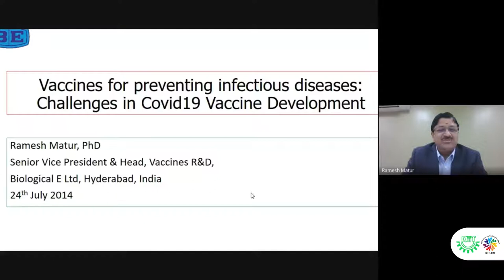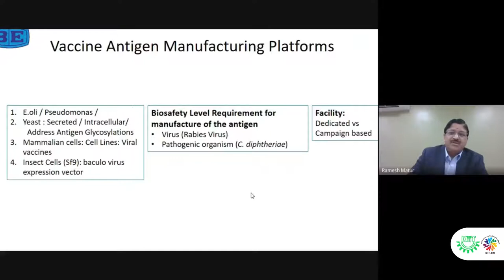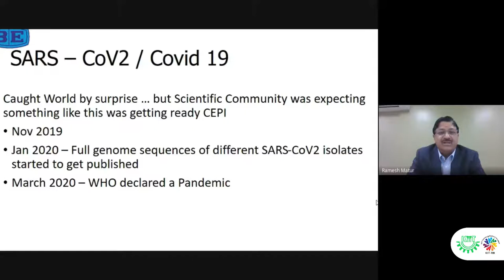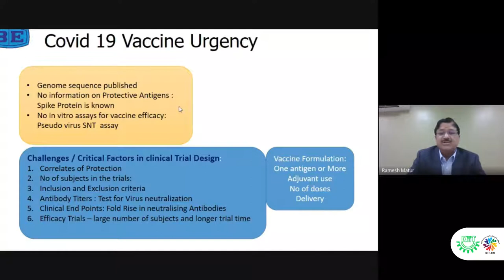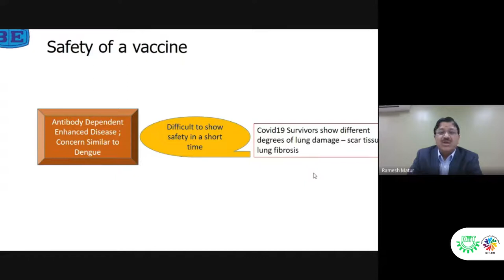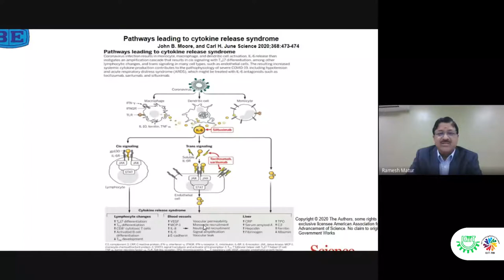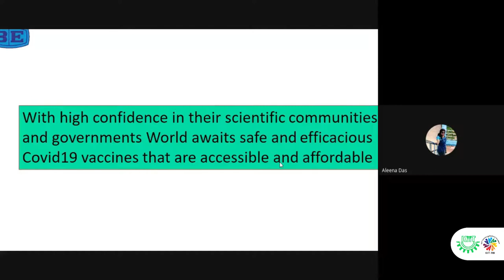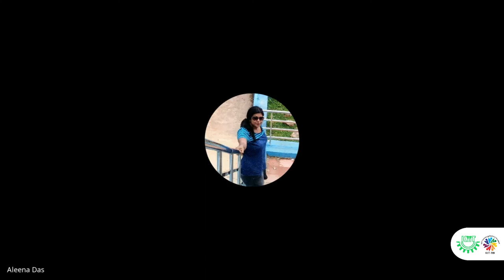Vaccines for Preventing Infectious Diseases and Challenges in COVID-19 Vaccine Development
Vaccines may go through different development path because the infectious agent would have a different disease mechanism. Yet all vaccines require meeting some development measures, proof of concept, safety, and protection against the disease.

Know the various steps involved in developing a vaccine in general and how the COVID19 vaccine development is different and challenging.

Speaker: Dr. Ramesh Matur, Senior Vice President and Head of Vaccines R&D, Biological E. Limited.